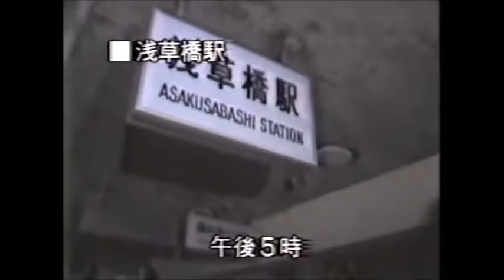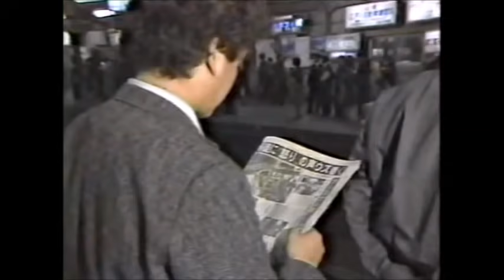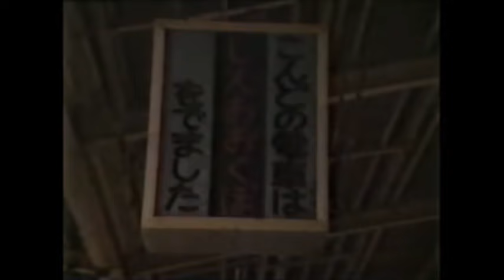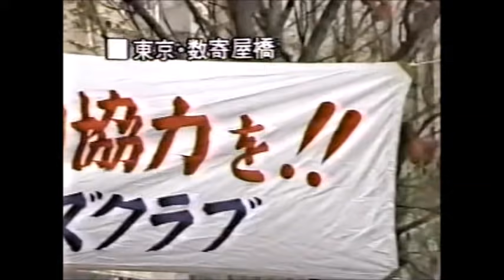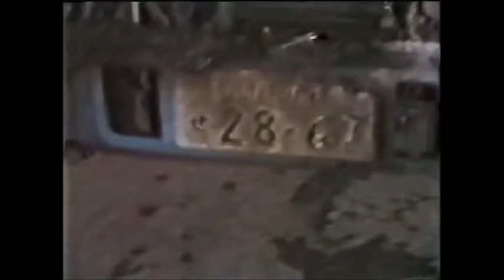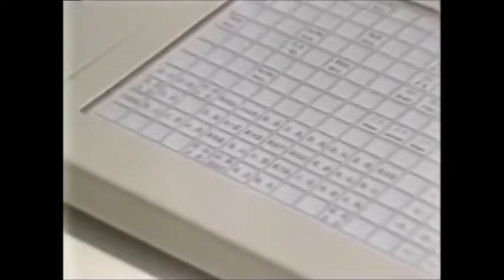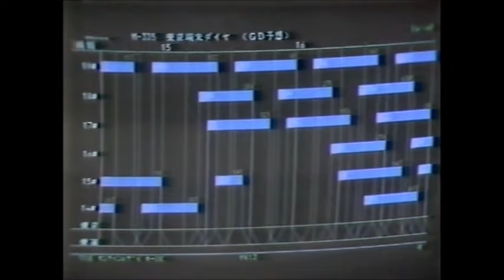国電同時多発ゲリラ事件ニュース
1985年11月29日、首都圏・関西圏の国鉄施設に対しての中核派による同時多発テロ事件を伝えるニュースです。